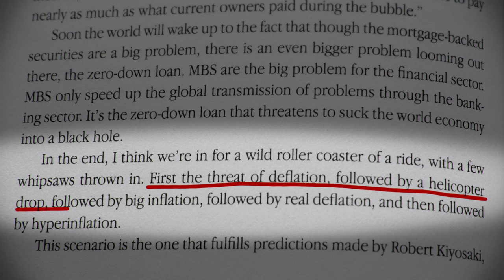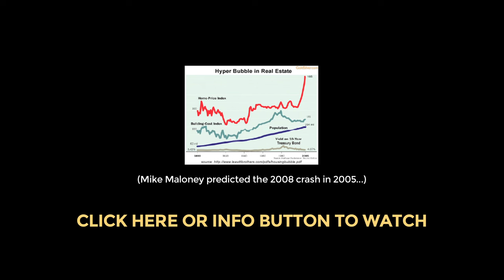Real Estate & Stocks DOOMED IN DEFLATION - Hidden Secrets of Money 6 Features Harry Dent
Be the first to see the episode by signing up You can also see some additional shots of the new series and get updates from Mike by joining his Facebook page here
Thank you for sharing, we'll see you on Tuesday 17th for the full episode!